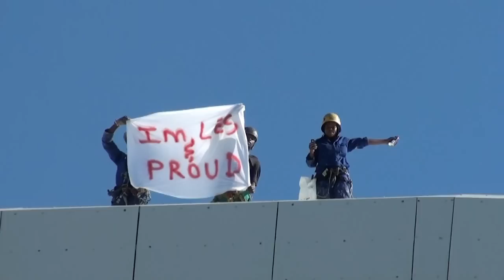See you at Durban Pride 2013! Week of 22-30 June 2013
Join us at Durban PRIDE this year! Show your support for the LGBTI community in Durban.

MAIN EVENT is on Sat 30 June at North Beach Amphitheatre from 10AM - 10PM.

DGFC official PRIDE church services are 23 & 30 June @ 10am.
Venue: The Square (1st Floor, Suite FF14), 250 Umhlanga Rocks Drive, La Lucia Ridge

Deo Gloria Family Church is an inclusive and LGBTI affirming church.